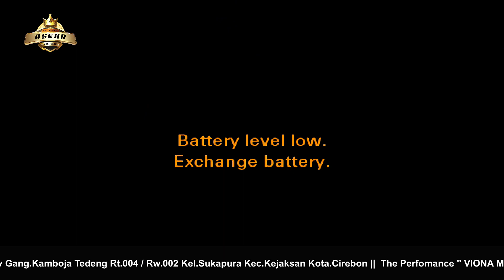VIONA MUSIC KEBABLASAN VIONA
The Perfomance
'' VIONA MUSIC ''
Pimp.INES ALVIONA
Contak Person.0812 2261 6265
Bertempat Jln. Tuparev Gang.Kamboja Tedeng
Rt.004 / Rw.002 Kel.Sukapura Kec.Kejaksan Kota.Cirebon

|| Video Live Stream By  ''ASKAR MULTIMEDIA'' Sing Due Gambar Kembar
Alamat.Jl - Pu Wanakajir Ds.Jatianom Kec Susukan Kab.Cirebon
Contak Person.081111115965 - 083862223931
|| By Support. Team ATM -  - Alim - Wa Dempul   Oprator Ca Ganteng.Den Bagus A HERU ASKAR
|| Support By TORI  AUDIO SOUND SYSTEM -

agar tidak ketinggalan video terbaru dari kami.
Selamat menyaksikan..